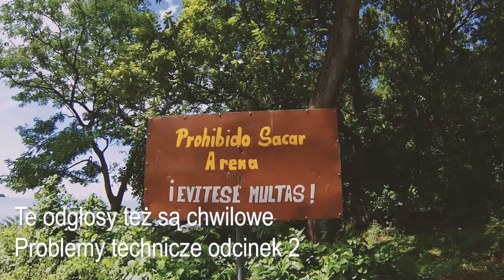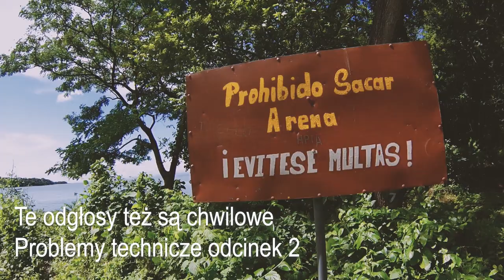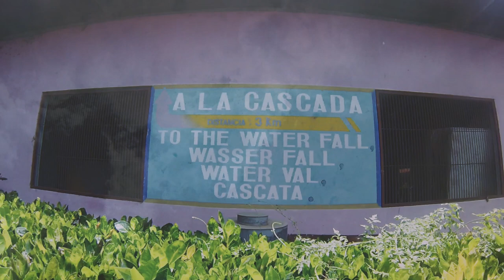VLOG#7 Na golasa do Wodospadu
Czołem, czołem - kluski z rosołem!
Tym razem zabieram Was na wulkan, ale nie na samą górę tylko gdzies na około 639m jego wysokości gdzie znajduje się nieziemski 40m wodospad San Ramon! Energia jest niesamowita - zresztą słychać to na filmie.

Dodatkowo według najnowszych tendencji jutubowych przygotowałem specjalną listę, w której prezentuję niezbędne przedmioty jakie należy zabrać ze sobą w taką kilkugodzinną wyprawę przez dżunglę tropikalną w okolicy wulkanu. Bez tego ani rusz! ;)

Film kręcony w Nikaragui na wyspie Ometepe, na największym jeziorze w Ameryce Środkowej. Polecam.

ODCINEK 4 - Pytania i odpowiedzi od Was, napady z bronią w ręku i robaki jakie zalęgły mi się w łydce to jedne z tematów jakie poruszam w tym odcinku
ODCINEK 6 - O zbiorach na wyspie, skoki z molo i krótki lot do Indonezji z Nikaragui

Aby tu już więcej się nie rozpisywać, zamieszczę kilka linków i jak Cię coś interesuje to sobie klikasz i jest radość.

Zwracam się z gorącą prośbą o subskrybowanie kanału, przyciskanie tych łapek w górę i komentowanie, a jeśli w ogóle jesteś takim mega człowiekiem to proszę Cię, również o udostępnienie filmu, podzielenie się nim ze znajomymi, z rodziną, ze swoim kotem i innymi istotami rozumnymi :)

Dziękuję bardzo!